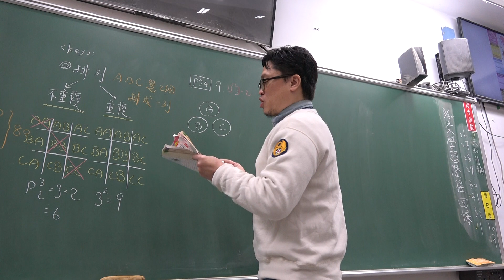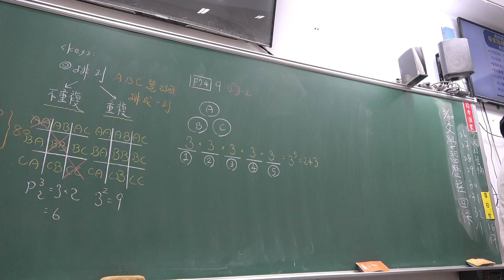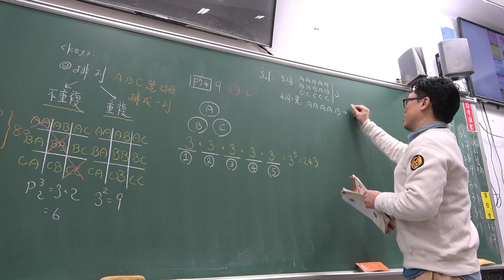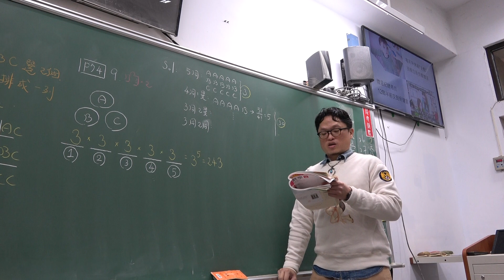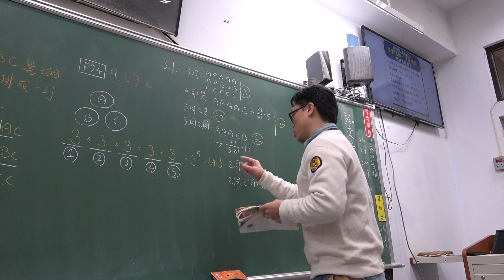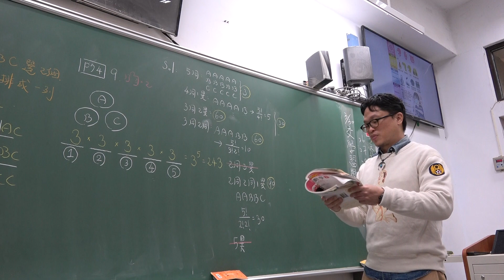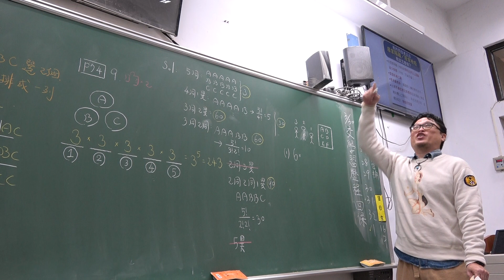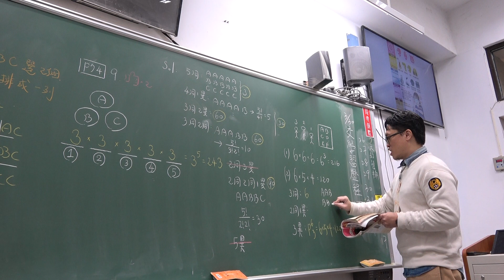高一下110第19堂｜分類討論｜重複排列｜(2)